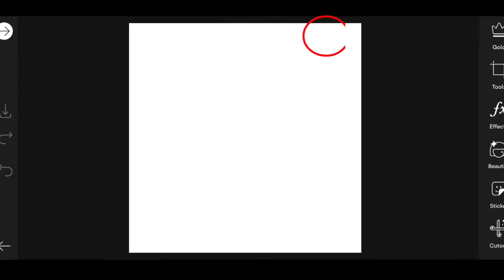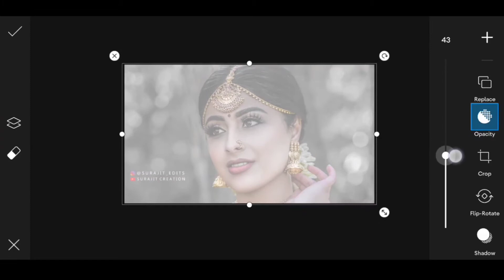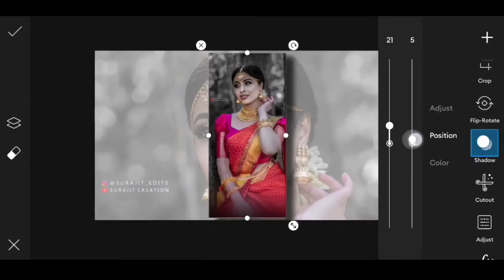PicsArt Se Thumbnail Kaise Banaye | How To Make Whatsapp Status Thumbnail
PicsArt Se Thumbnail Kaise Banaye
How To Make Whatsapp Status Thumbnail Thumbnail Kaise Banaye

• 1  LIKE  = 1  LOVE 💛
• 10 LIKE = 100 LOVE 💛

Status Thumbnail Kaise Banaye

Whatsapp Status Thumbnail Kaise Banaye

Whatsapp Status Thumbnail

How To Make Whatsapp Status Thumbnail

Thumbnail YouTube Par Kaise Lagaya

Thumbnail Tutorial YouTube in Hindi

Thumbnail Maker

Thumbnail Kaise Edit Karte Hai

Thumbnail Kaise Banaye Technical Yogi

Pixellab Se Thumbnail

PLEASE. SUPPORT. YOUR.   CHANNEL